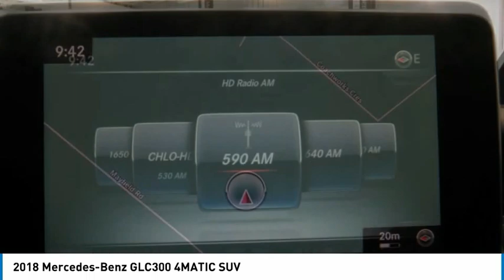2018 Mercedes-Benz GLC300 4MATIC SUV FOR SALE in Brampton, ON P4030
Stop in today for a test drive of this U 2018 Mercedes-Benz GLC300

Mercedes-Benz Brampton
10 Coachworks Crescent

Enjoy 0.9  financing on select 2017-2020 Certified Pre-Owned vehicle. 2018 Mercedes Benz GLC300 4Matic SUV with Navigation, Panoramic Roof, Keyless Go, Back Up Camera, Passove Blind Spot Assist, Open Pore Dark Ash Wood Trim and Trailer Hitch. This vehicle will not disappoint you.Buying Certified gets you:Reassurance: 150-point certification-inspection, all authorized Mercedes-Benz Parts.Warranty: standard Star Certified warranty up to 6 years or 120,000 km Confidence: complete vehicle history report  Security: 24-hour special roadside assistance